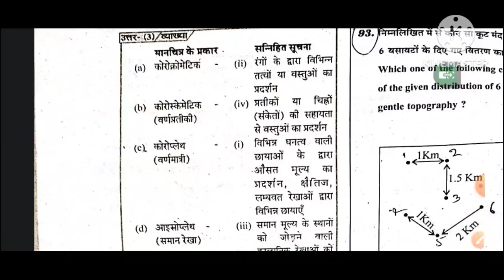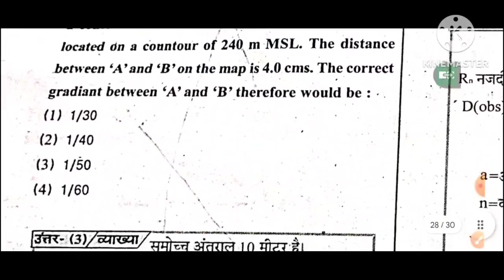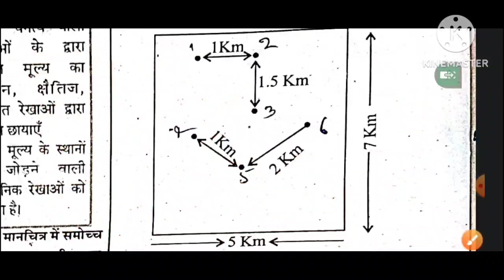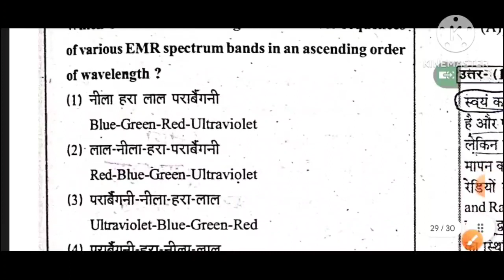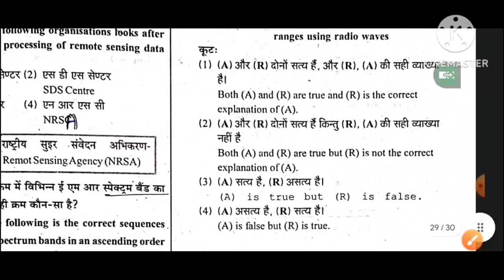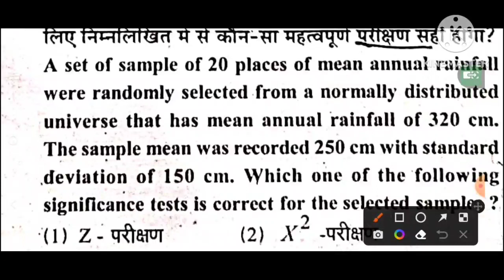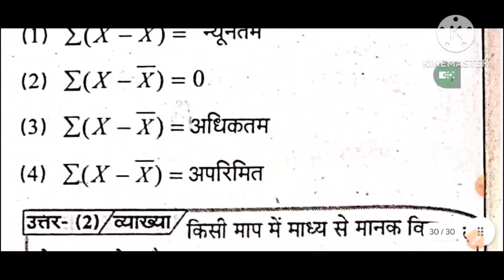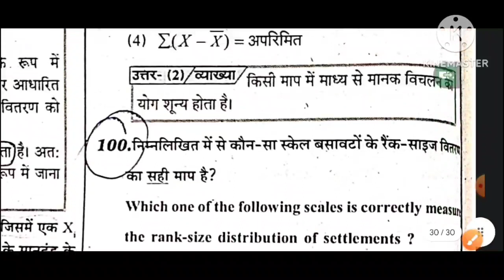NET/JRF AGP Geography Solved Paper-2018,By Prem Narayan(Assi.Prof.),Part-10(Lecture-11)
NET/JRF AGP Geography Solved Paper-2018